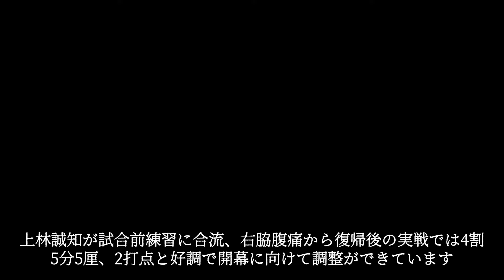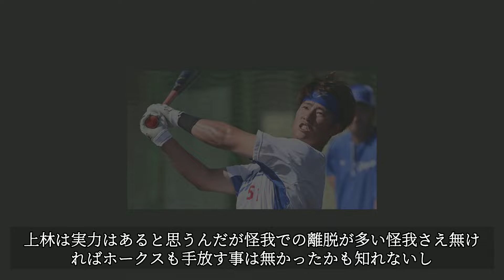三好が調子落ちて来たから上林の大逆転開幕スタメンある？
上林誠知が試合前練習に合流、右脇腹痛から復帰後の実戦では4割5分5厘、2打点と好調で開幕に向けて調整ができています。上林の開幕レフトはあるかもしれない。なんといっても立浪監督の好きなタイプだから出場できる状況にさえなれば可能性はあると考えます。
上林は昨季限りでソフトバンクを戦力外となり、今季から中日のユニホームに袖を通した。春季キャンプは北谷組だったが、出場予定だった2月11日のサムスンとの練習試合（赤間）の試合前練習で右脇腹の違和感を訴えて、欠場。同13日には沖縄県内の病院で右肋間筋損傷と診断され、リハビリに務めていた。春季教育リーグ最終戦だった3月13日に実戦復帰。ウエスタン・リーグでも出場を重ね、計4試合で打率4割5分5厘、2打点の数字を残している。

上林の場合下でしばらくやらせているうちにまた怪我をするかもしれないし、状態が良さそうな今が試し時ではある。OP戦躍動してた三好もヒットがしばらく出ていないし、岡林もまだ打撃が戻ってきていないのを考えると上林にとっては絶好のチャンスでもあるし。

上林には大きな期待をしているのだが、怪我が心配だよね。試合に出れば必ずや活躍してくれる選手だと思うし、外野のレギュラー争いにくい込めるだけの能力は十分にある、怪我に強くなる身体作りをしながら頑張って欲しい。